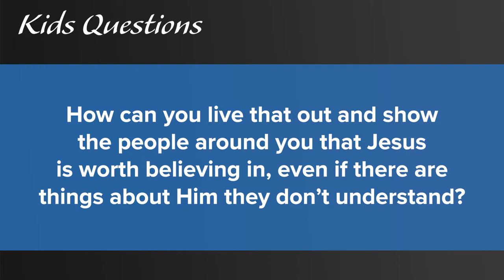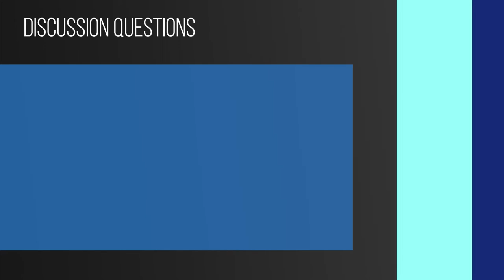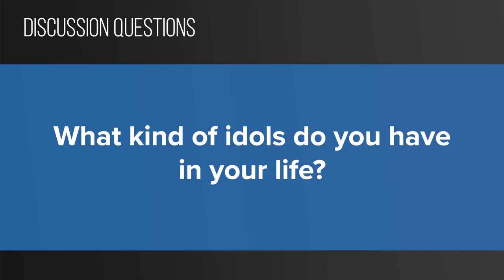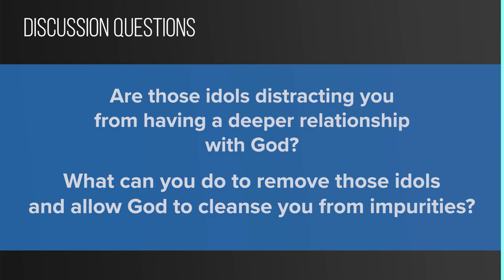Foundry Groups #15 (2019-2020)